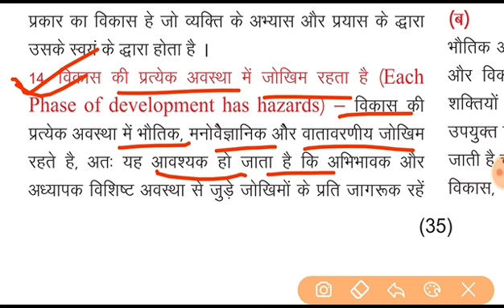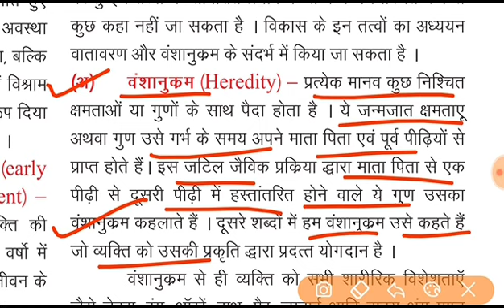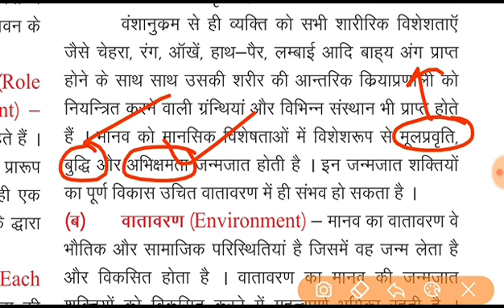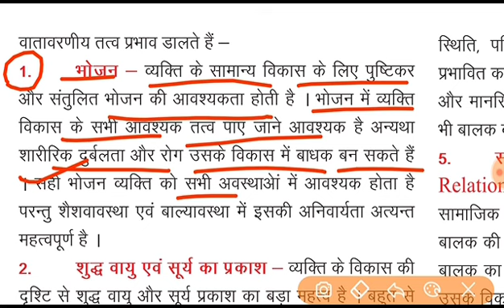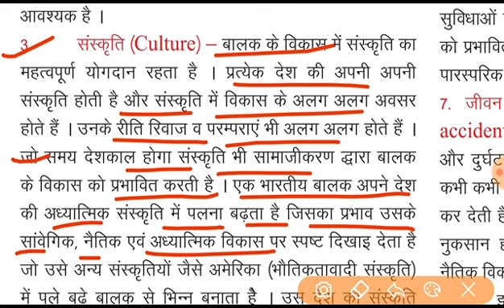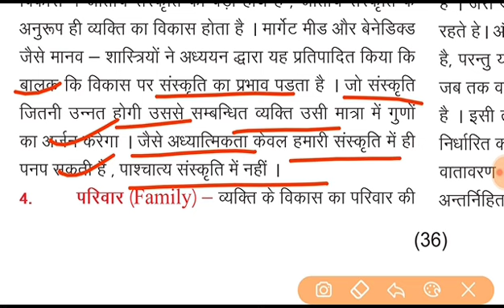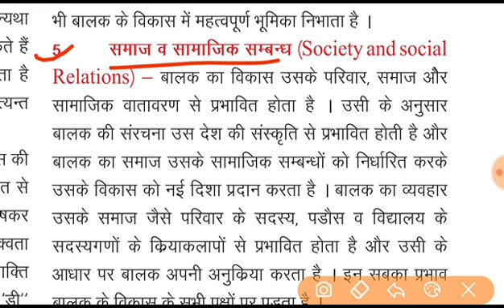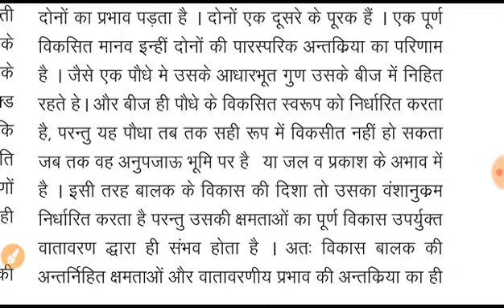REET 2020// कक्षा -11 मनोविज्ञान Ch -4(part-3) विकास को प्रभावित करने वाले कारक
reet 2020 syllabus level 2 sst
reet 2020 ka naya syllabus
reet 2020 all information
reet 2020 application
reet 2020 book
reet 2020 documents
reet 2020 district wise vacancy
reet 2020 exam form
reet 2020 exam syllabus
reet 2020 first level ka syllabus
reet 2020 form online date
reet 2020 gk ka syllabus
reet guide 2020
reet 2020 hindi ka syllabus
reet utkarsh classes jodhpur
reet utkarsh classes
reet 2020 ki news
reet 2020 ka notification
reet 2020 ki last date
reet 2020 ki bharti
reet 2020 k form date
reet form date 2020
reet 2020 latest syllabus
reet 2020 level ii ka syllabus
reet 2020 latest notification
reet 2020 mp
reet 2020 most question
reet 2020 new pattern
reet 2020 new news
reet 2020 official syllabus
reet 2020 press note
reet 2020 requirements
reet 2020 sarkari result
reet 2020 syllabus pdf level 1
reet 2020 syllabus news
reet 2020 syllabus in hindi pdf download
reet 2020 syllabus science
reet 2020 second level
reet 2020 ki tayari kaise kare
reet online classes utkarsh 2020
wa reet 2020
reet 2020 yogyata
reet level 1st 2020
reet 1st level syllabus 2020
reet 1 level syllabus
reet 2020-21
reet 2020 level 2 syllabus pdf
reet 2020 syllabus level 2 maths
reet syllabus 2020 level 2 sanskrit
reet 2020 level 2 post
reet 2 august 2020
reet 2 level syllabus 2020
reet 2 new syllabus 2020